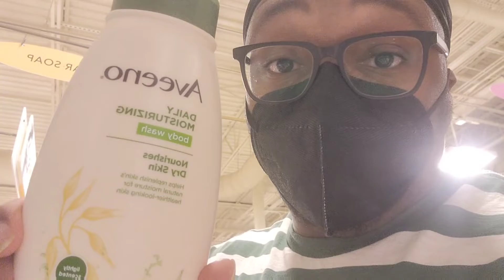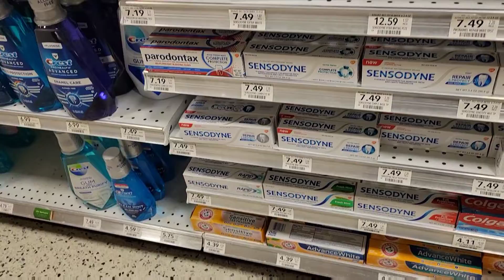THE GOOD THE BAD AND THE UGLY 🤦🏾‍♂️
Thank y'all for the continued support LOVE 🤞🏾💪🏾